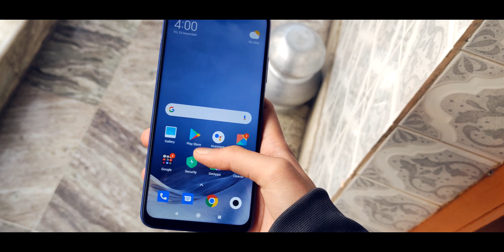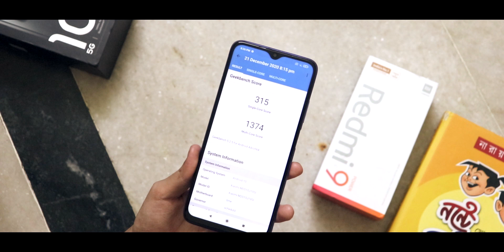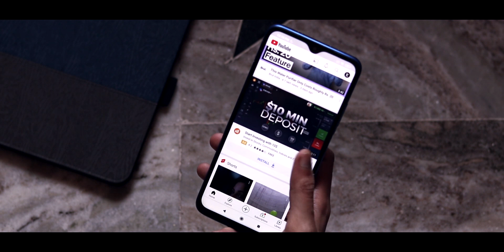Redmi 9 Power REVIEW IN HINDI - Redmi 9 Power PROS AND CONS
Redmi 9 Power Review in HINDI.

We have tested this smartphone for almost 3 weeks and here is what we felt about this device. We have done Redmi 9 Power Hindi Review thoroughly. We have already made a separate camera test video. We have gone through all the Redmi 9 Power Pros and Cons.

Redmi 9 Prime vs Redmi 9 Power

0:00 Intro
0:53 Design And Build Quality
1:41 Battery And Charging
2:34 Display
3:33 Audio And Network
4:13 Fingerprint Sensor
4:25 Cameras
5:17 Performance
6:25 Gaming
6:37 Final Verdict